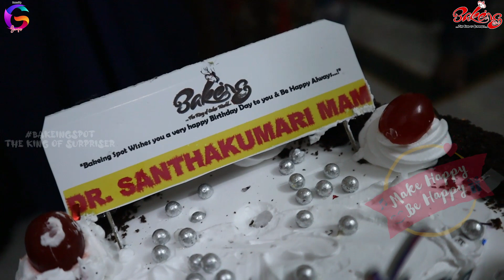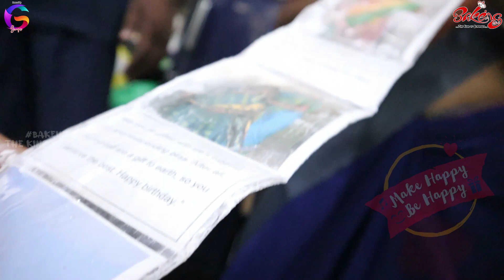Dr. Santhakumari Birthday Mid-Night Surprise Event ✨| FamilyTime | Surprise Partner BakeingSpot🥳